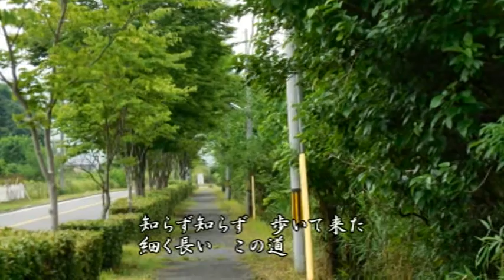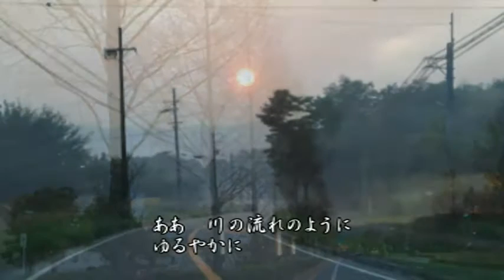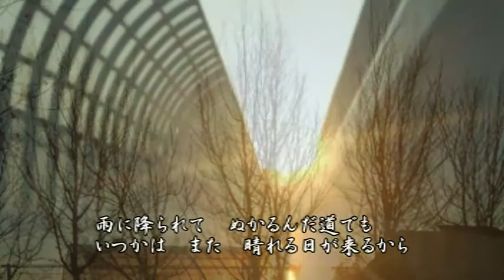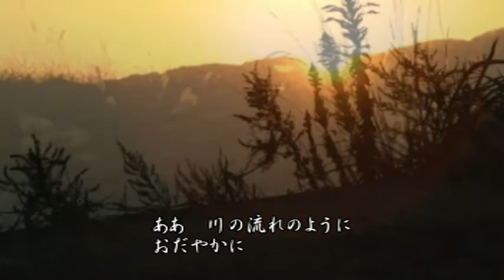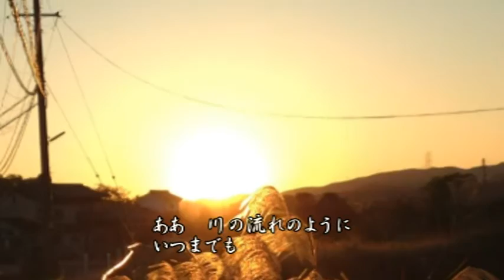川の流れのように (美空ひばり)唄noboru aota